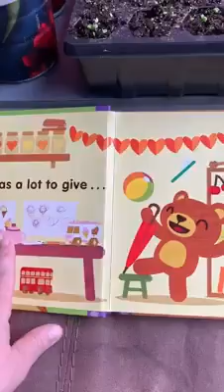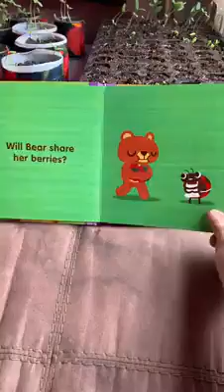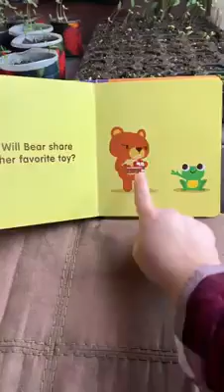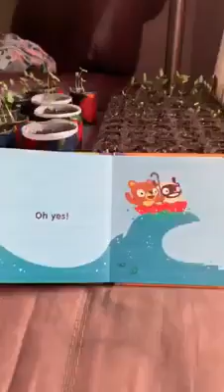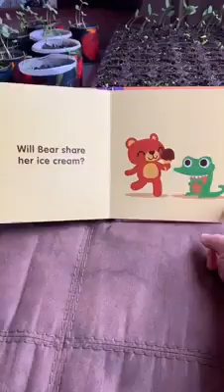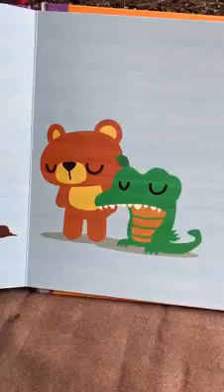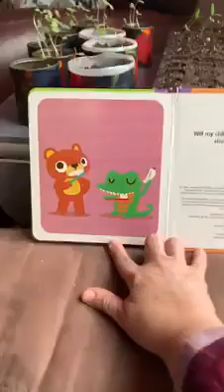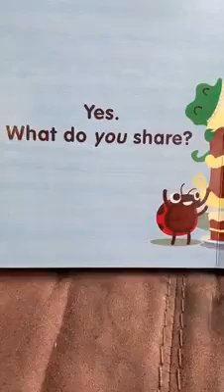Will Bear Share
United Church Nursery School teacher Patricia reading the story "Will Bear Share", written by Hilary Leung.